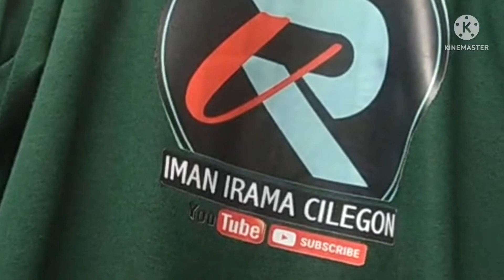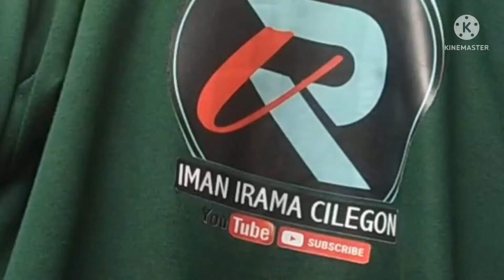Tak Sedalam Ini || Arief || cover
Kalau anda suka berkaraOke silahkan klik aj link dibawah ini,,pasti Jooos

         Terima Kasih
By Iman Irama CILEGON